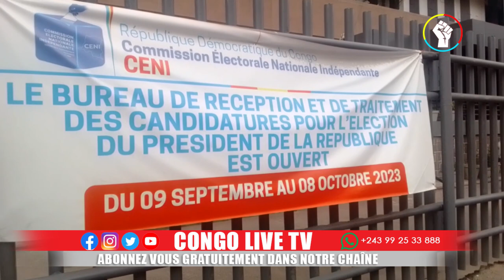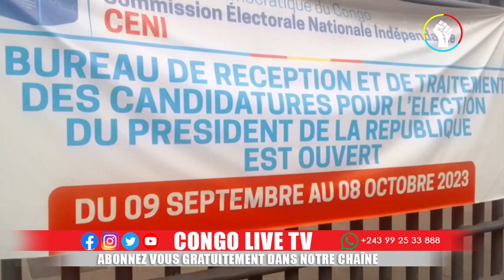🔴DES RÉVÉLATIONS TRÈS INQUIETANTES DE NOEL TSHIANI APRÈS SA CANDIDATURE À LA CENI LE PURE ARRIVE